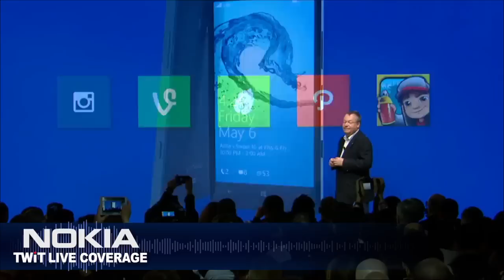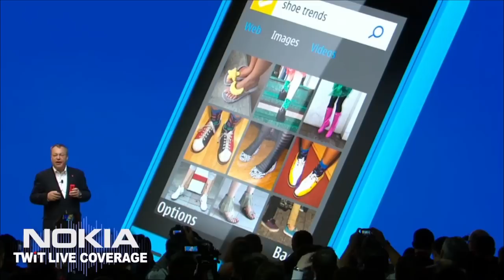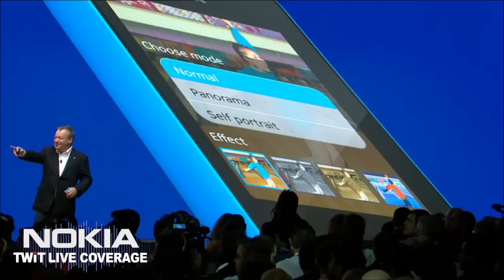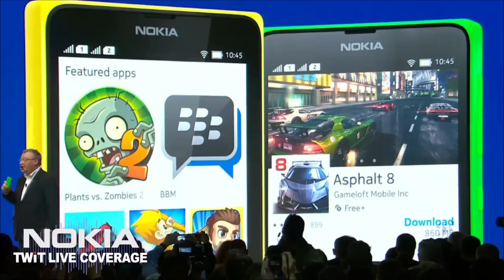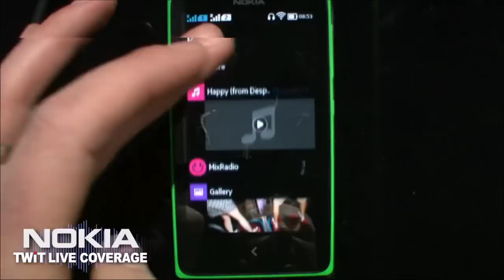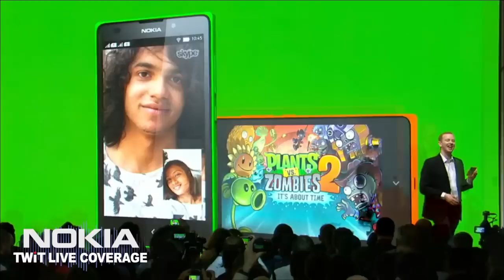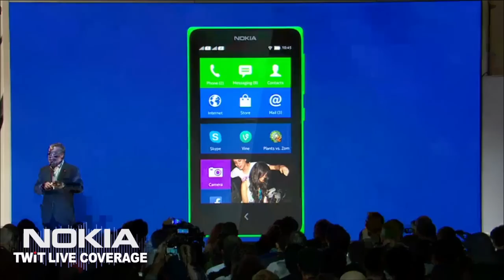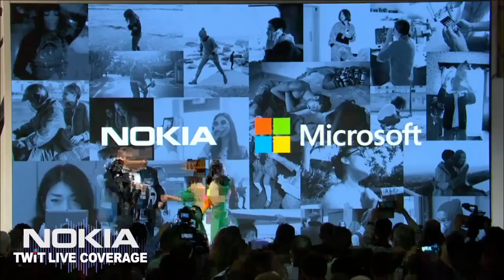TWiT Live Specials 188: The Nokia X Announcement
Nokia announces three Android smartphones, the Nokia X, Nokia X+ and the Nokia XL, during its Mobile World Congress press conference.